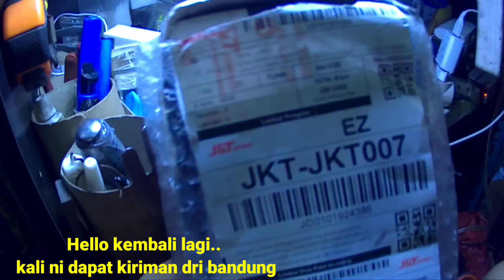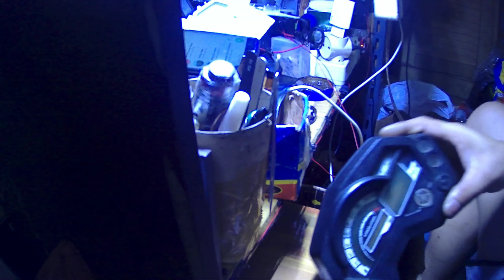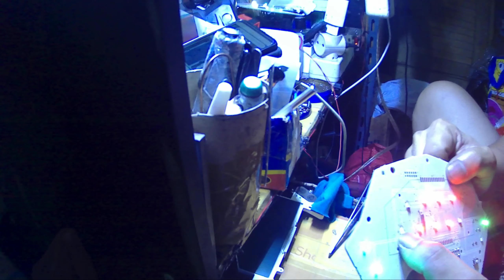Kiriman Speedo Byson dari bandung unik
baru x ni dpet service an unik d dalam nya ada isi nya.. hehehe mayan deh buat konten hehehe thx yu bossku dah percaya d sni